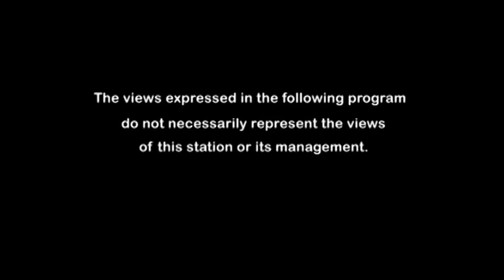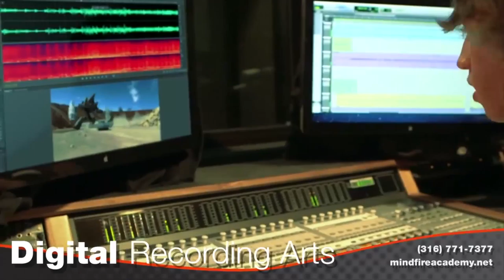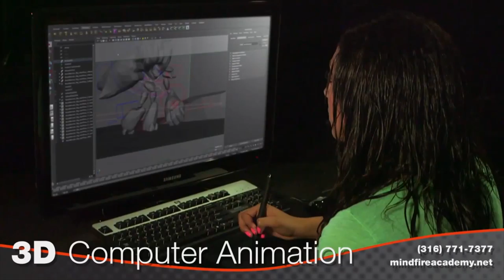Real People Real Life Show9 Knapp Film web May11